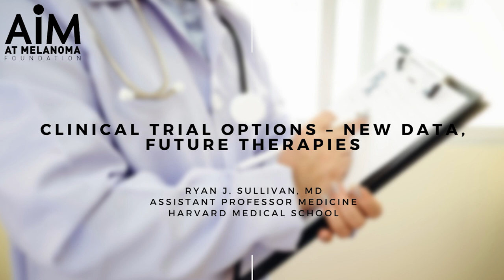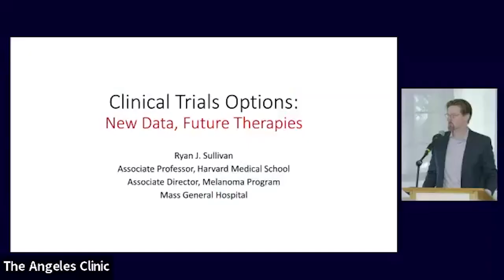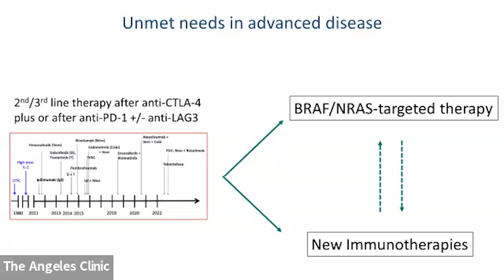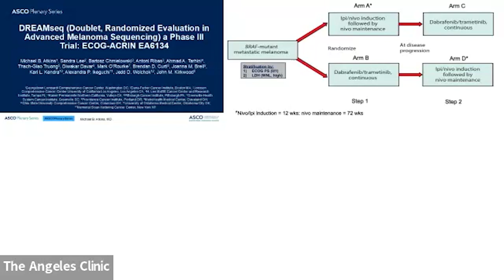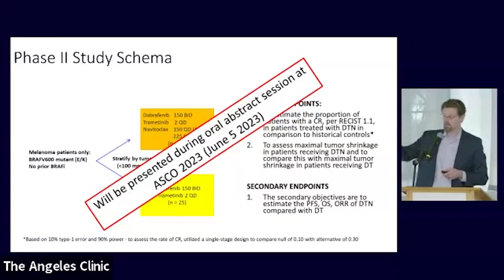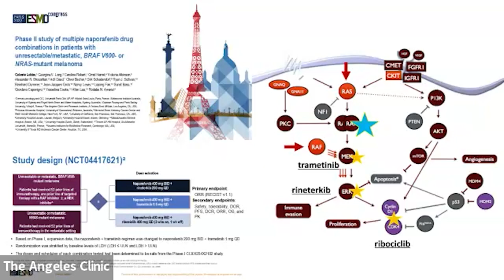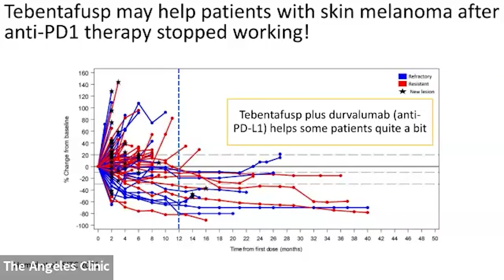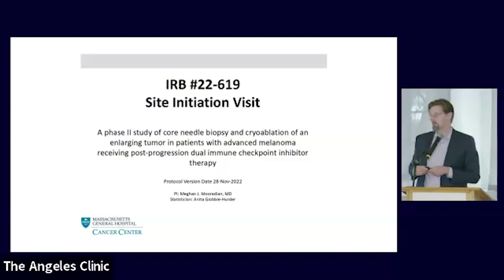Clinical Trial Options – New Data, Future Therapies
Ryan J. Sullivan, MD
Assistant Professor Medicine

Clinical trials are used for all types and stages of melanoma. Many focus on new treatments to learn if a new treatment is safe, effective, and possibly better than the existing treatments. These types of studies evaluate new drugs, different combinations of treatments, new approaches to radiation therapy or surgery, and new methods of treatment.